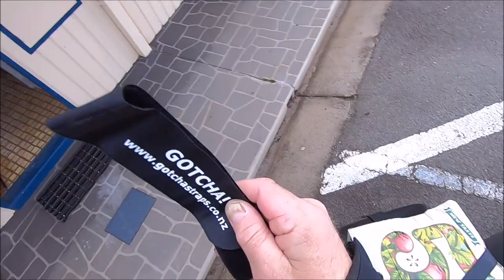Biker Bit's Australia,Gotcha Straps To The Rescue !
A great strap for all motorcycle riders wanting to tie luggage down .